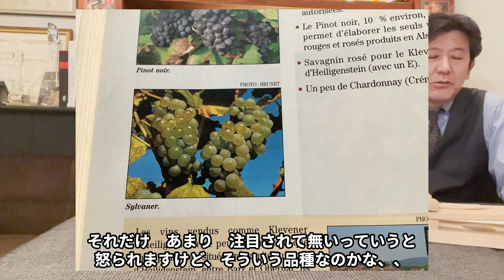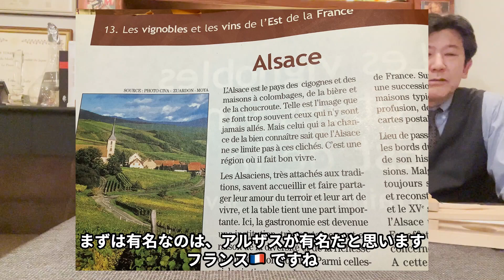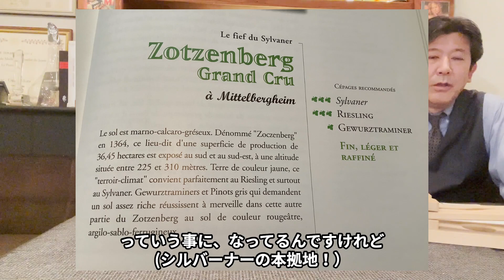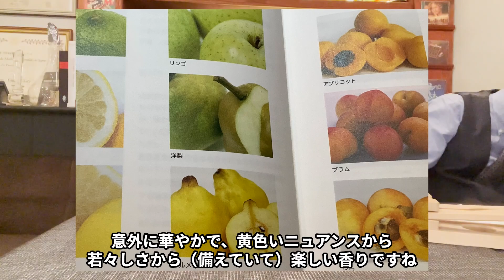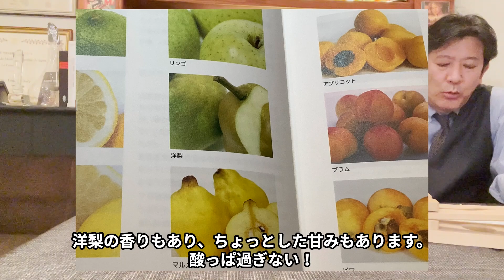33 シルバーナーとフランケンの幸せな出会い！？料理合わせや楽しみ方など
地味なイメージのシルバーナーが、個性を十分に発揮できる場所、ドイツのフランケン地方
テイスティングも交え、飲み方、楽しみ方など　魅力に迫ります！